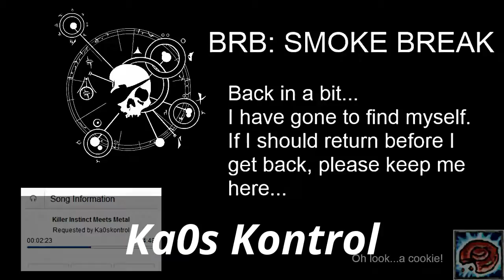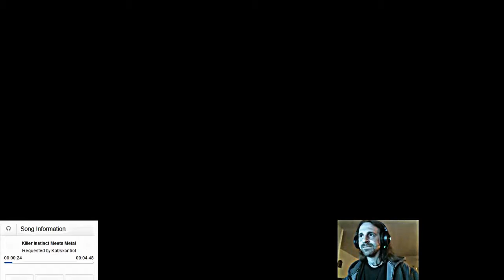LoL - Noxus Poppy vs Tryndamere Top S5 (Bronze Yolo)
This is a remake of an old video I posted. ('m testing out my basic video editing skills using youtube's editor. I don't remember the names of the songs or bands in the vid except for Audionautix (intro music and some others)...they were in the youtube free-to-use playlist in the editor.) Looking back on this...I REALLY sucked at CSing XD
I am actually not that good at League of Legends...but I try to get better. This is a match of me vs Tryndamere top. Unfortunately, I think the trynd wasn't very good at all. =/
I play a wide variety of games and I will be posting more soon.